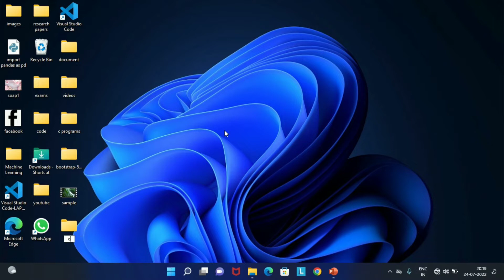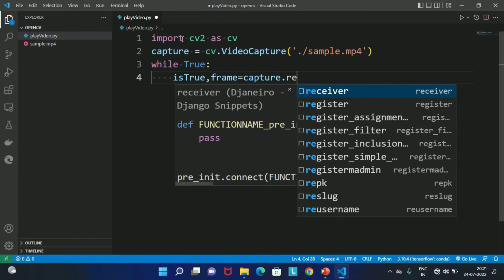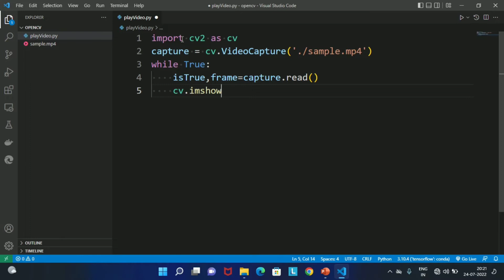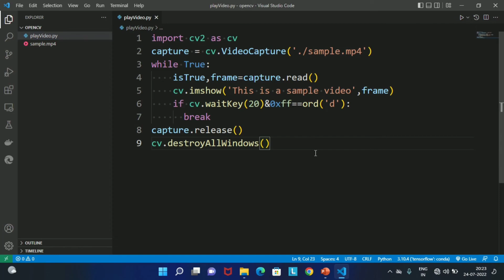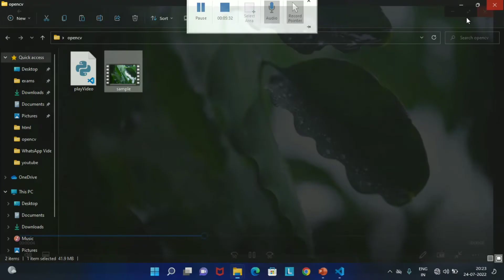How to play a random video using python code || opencv library in python || Python programming